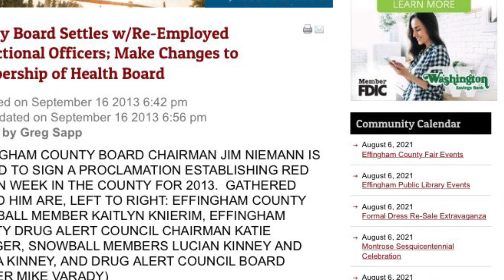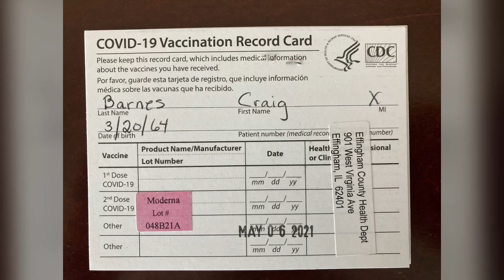Memories 2021, Methingham, Illinois